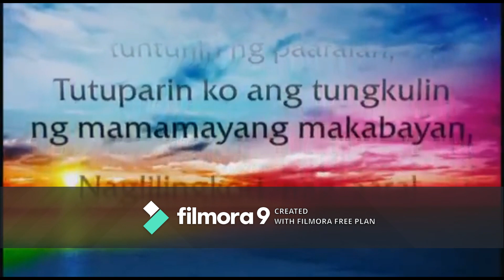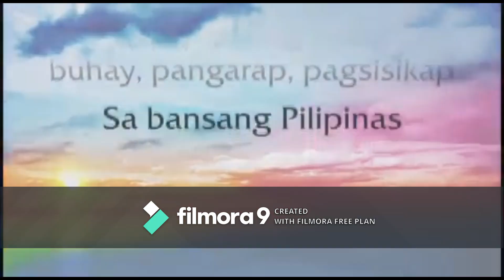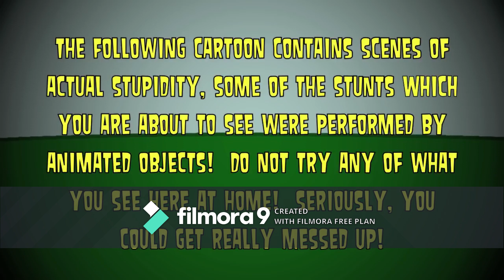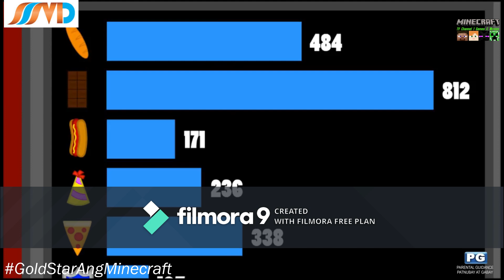TV Tokyo on MNTVC1 Sign-Off (effective 4/10/2020) - MNTVC1 - Sign-On (effective 4/10/2020)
Sign-Off Sequences:
1. TV Tokyo On MNTVC1 Closedown (Shutdown)
Sign-On Sequences:
1. MNTVC1 Games & Movies Testcard (with Music)
2. Ident (BTV Binh Thuan) (Music)
3. ABS-CBN's Lupang Hinirang (our national anthem) Knowledge Channel
4. Panatang Makabayan (PTV)
5. Sign-On Notice
6. Nationwide Minecraft Satellite Broadcast
7. Clock Countdown
8. Station ID
9. Schedule: Brawl Of The Objects (Anko6theAnimator)
10. Up Next: Brawl Of The Objects (Anko6theAnimator)
11. MTRCB PG (Filipino)
12. MVD Company Limited Intro (Thailand) (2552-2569)
14. Anko6TheAnimator Logo
15. Brawl of the Objects Episode 12 - Rookie Mistakes (with MTRCB PG Ratings Screen Bugs)
16. Brawl of the Objects Intro (with MTRCB PG Ratings Screen Bugs)
17. Brawl of the Objects Episode 12 - Rookie Mistakes (with MTRCB PG Ratings Screen Bugs)